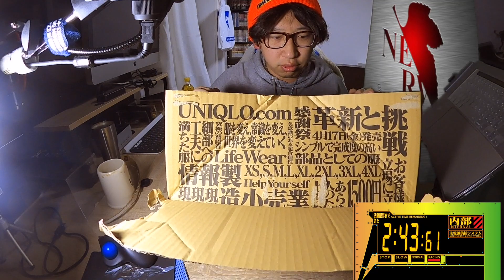ユニクロUT×エヴァ！おしゃれに使えるアイテム！特典公開 開封レビュー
今回はUNIQLOとエヴァンゲリオンのコラボTシャツからおしゃれに使える柄をご紹介‼️

シン・エヴァンゲリオン劇場版 最新作公開記念！
UTにエヴァンゲリオンが登場！

動画の内容がよければ高評価👍
の方、よろしくお願いします！🤲